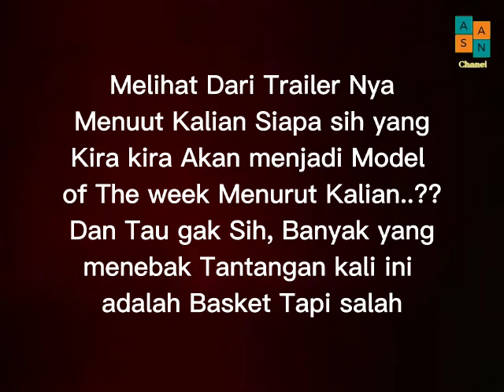Intm Malam ini, Audya dan Devina jadi Patner Potoshoot Intm Cycle 3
intm cycle 3 malam ini 10 desember 2022

INTM CYCLE 3, malam ini.
INDONESIA NEXT TOP MODEL CYCLE 3
Intm cycle 3

model intm cycle 3 malam ini
biodata intm cycle 3 episode malam ini
nama nama model intm cycle 3
jam tayang intm cycle 3
intm cycle 3 net tv